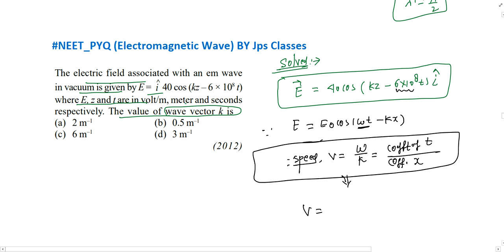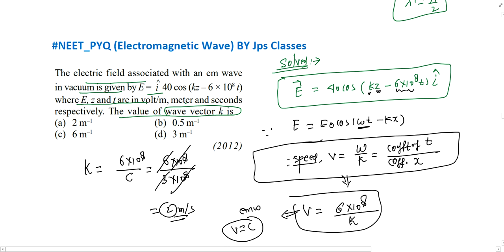The electric field associated with an EM wave in vacuum is given by E=î 40 cos(kz-6 × 10^8t), whe...